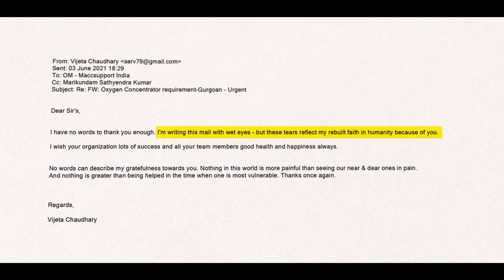Vikramjiet Roy, Head of ISEAP region one of India’s Best Leaders in Times of Crisis 2021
“In a moment of crisis, reactions set the leaders apart from the followers” – Peter B. Stark.

Earlier this year Vikramjiet Roy, Head of India and South East Asia Pacific region was recognized by Great Place to Work® Institute (India) as one of India’s Best Leaders in Times of Crisis 2021!

Listen to him share insights of this journey which was all about ‘being in it together’ and how by sheer grit and commitment, challenges can be overcome – no matter how great they may be.